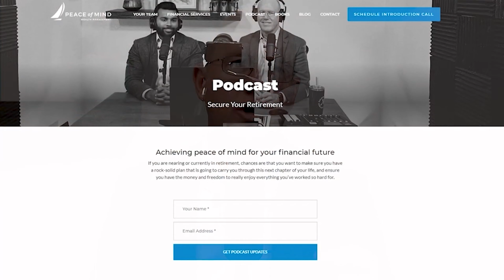The Power of FDIC Coverage and Competitive Rates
In this video, we dive deep into "The Power of FDIC Coverage and Competitive Rates," explaining how you can maximize your FDIC insurance and secure your financial future. Learn how FDIC insurance works, what protects a bank or cash account, and the best strategies for earning more interest on your money. Discover where the safest place is to put your cash and the benefits of an FDIC insured savings account.

Whether you're planning retirement or looking to retire comfortably, this video will help you understand key retirement planning strategies and ensure your money is safe and secure. Get a complete retirement checklist and tips for retiring comfortably while securing your financial future. Don't miss this important guide on how to secure your retirement and protect your investments with FDIC coverage.

and register for the free online Master Class - 3 Keys To Secure Your Retirement